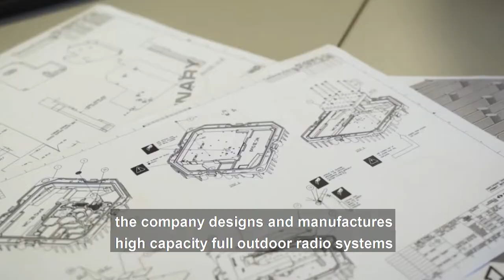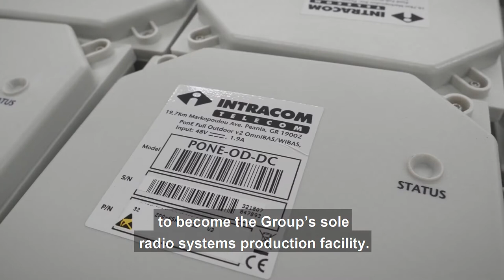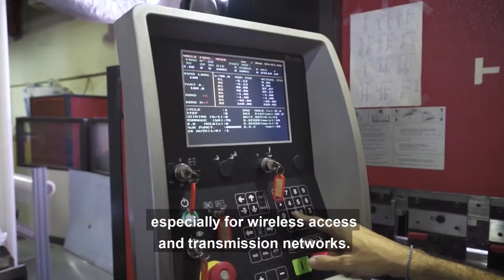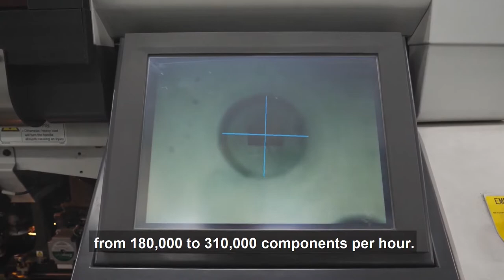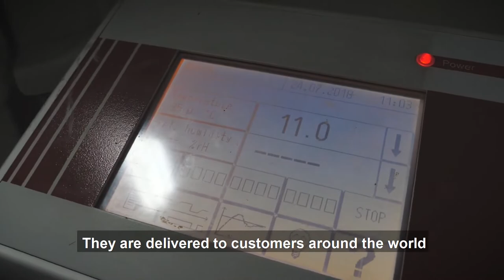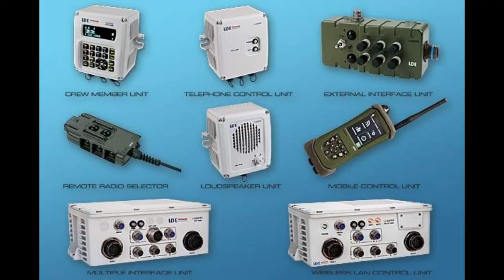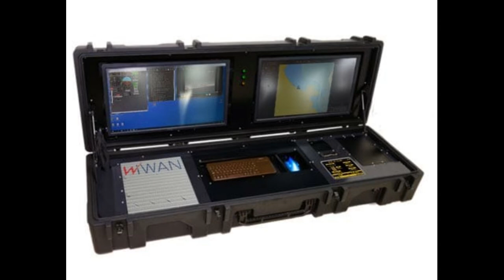IDE Defense Electronics